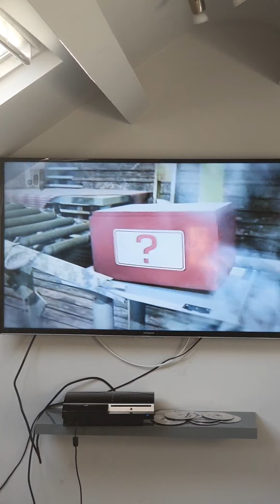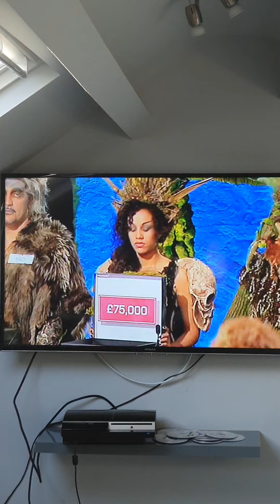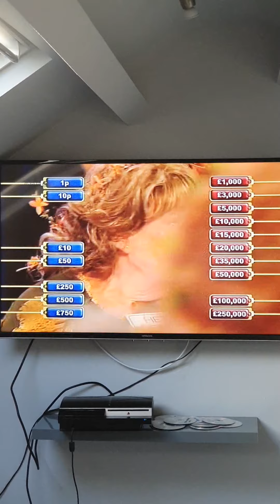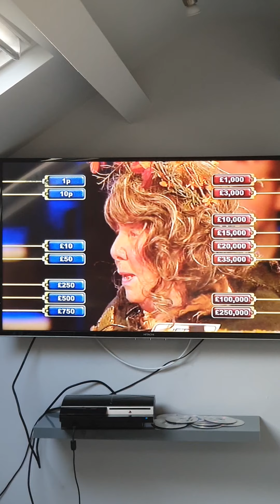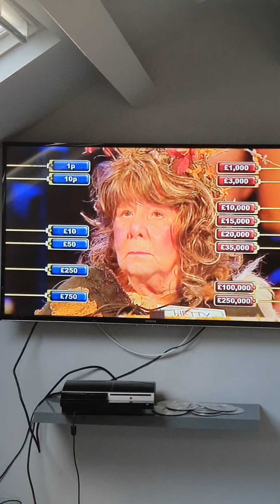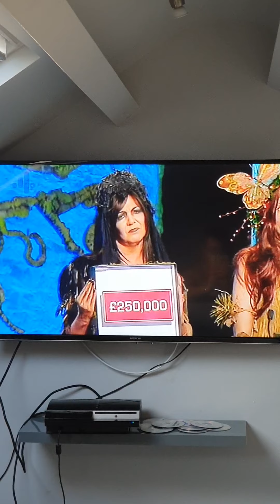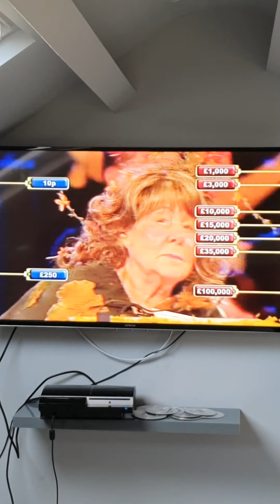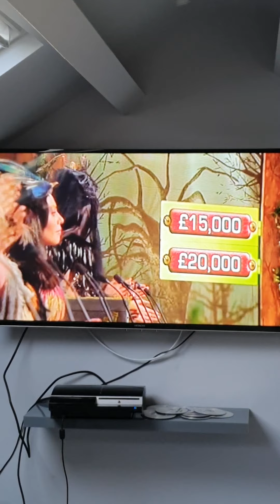deal or no deal. Halloween. Wednesday 27th October 2010